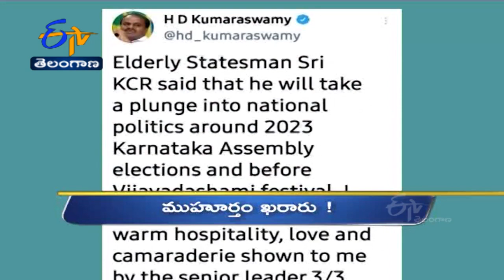10 PM | Ghantaravam | News Headlines | 11th September '2022 | ETV Telangana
10 PM | Ghantaravam | News Headlines | 11th September  '2022 | ETV Telangana